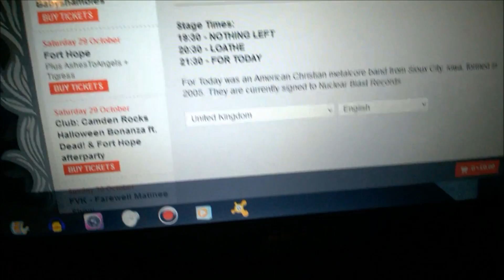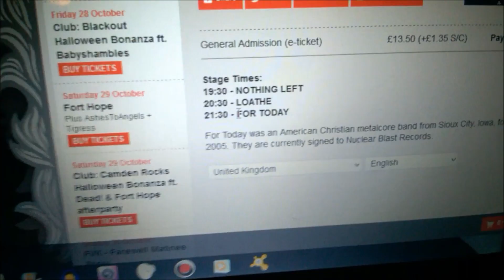For Today: The Farewell Tour @ Camden Underworld (VLOG)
I managed to attend For Today's gig in Underworld for their last European tour, such a shame that it was my first and last experience of seeing this amazing band live. They did not disappoint at all and had a positive atmosphere through out the entire show, plus the support bands were on point too!
Even though they are a full on "Christian Metalcore" band we can still respect their honest beliefs, especially with their relentless dedication and inspirational talent, they will be missed in the Metalcore scene.

If you enjoyed this video, leave a like, comment or even subscribe so you can be updated of the next videos or any other updates from my channel, I appreciate any help! =D